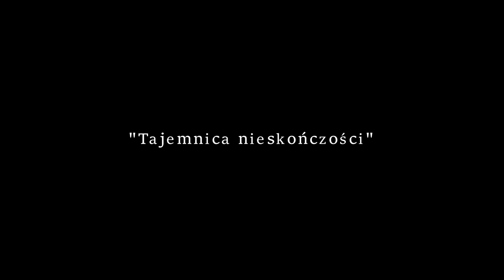Ambasador zaświatów - "Tajemnica nieskończoności".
Czy nieskończoność w zaświatach gdzieś się kończy? Jak to ma się do naszego ziemskiego życia? Jakie mamy zależności w życiu ziemskim w porównaniu do zaświatów? Na te i inne pytania odpowiada w tym filmie ambasador zaświatów - Marek Szwedowski. Zapraszamy do merytorycznego komentowania pod filmem a jeśli ci się podoba materiał zostaw like 👍. W nagraniu dominuje pozytywna energia i taką też zostaw podczas swojego pobytu.
🙂🤠 ZOSTAŃMY ZNAJOMYMI! 😀 😇